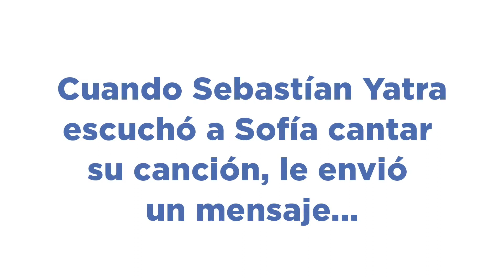La canción que lo cambió todo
Esta es Sofía Salazar, de Mendoza en Argentina, que nació con una fisura de paladar.
Uno de los mayores desafíos fue superara la burla de otros niños por como hablaba.
Cuando los socios de Smile Train de Hospital Notti realizaron una cirugía para ayudarla a hablar con claridad, le dio la confianza no solo para hablar, sino también para cantar.
Y cuando nos cantó un de sus canciones favoritas de Sebastian Yatra, sucedio algo increíble.